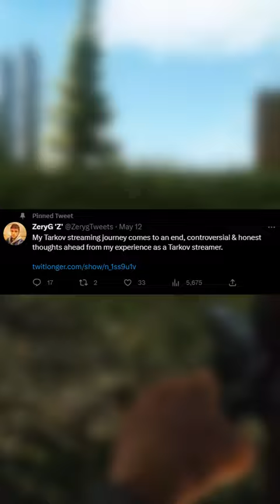The Tarkov News no one is talking about [Episode 1]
How I play video games is a 1:1 representation as to who I am in real life